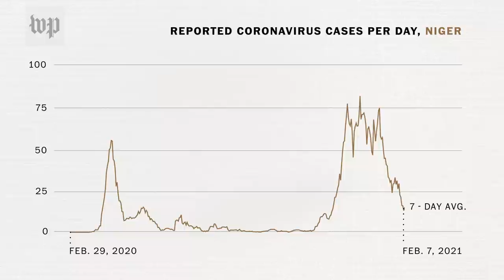Dinosaur bones lie in wait as Niger battles coronavirus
One of Africa's biggest fossil caches has sparked dreams of a world-class exhibition in Niger. The rare discovery is vulnerable to looters and collapsing dunes. But excavation must wait due to the coronavirus pandemic and escalating Islamist insurgencies.